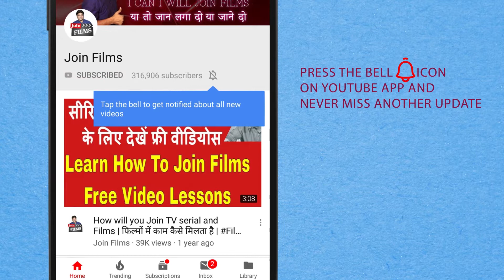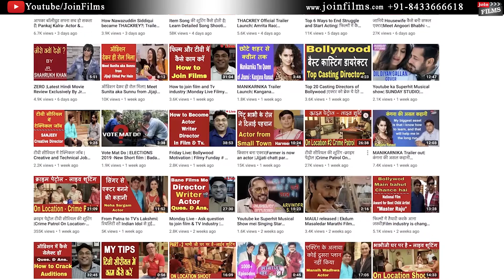Kalank Film Cast Varun Dhawan, Alia Bhatt & Sonakshi Interview | Bollywoodhappenings | JOINFILMS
INTERVIEW OF VARUN DHAWAN, ALIA BHATT & SONAKSHI FOR FILM KALANK | JOINFILMS